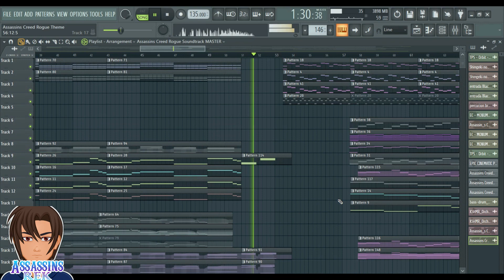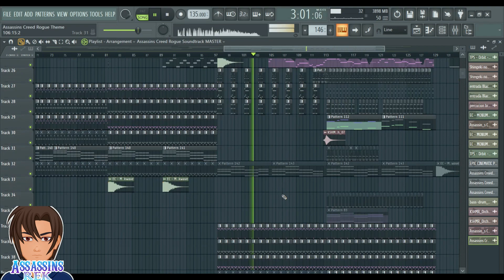Assassin_s Creed ROGUE _ MAIN THEME X Ezio Family OST - 『EPIC COVER』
Assassins Creed Rogue MAIN THEME X Ezio Family OST - Epic version.

Gracias por mirar con anticipación...
Game : Assassins Creed Rogue - Assassins Creed 2
Software de Edicion: Wondershare Filmore X V.10
Software De Produccion Musical: Fl Studio 20

Assassins Creed 2 Themes Composed by Jesper Kyd
Assassin's Creed Rogue themes by Elitsa Alexandrova
Cover Arranged & Produced by  Assassins ReK

0:00 Assassin Creed Rogue Main Theme
1:38 Ezio Family Ost